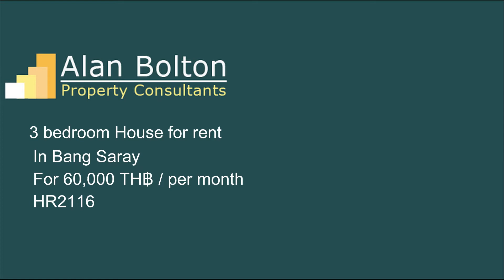House for rent in Bang Saray for 60,000 TH฿ /per month